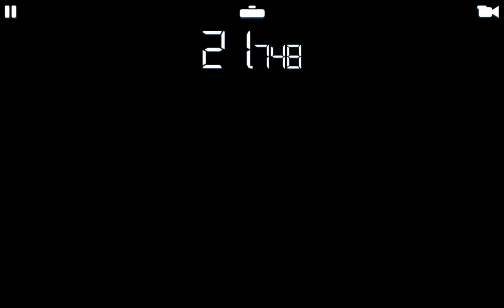RR3–THE PERFECT STORM–STAGE 2.1(ORIGINS)–Hunter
REAL RACING 3 – THE PERFECT STORM
Cars:
Lamborghini Huracan Performante
Circuit: Porsche Test Track Dynamic Circuit

Steering Assist: Low
Traction Control: Off
Brake Assist: Off
Steering: Tilt A
Steering: Sensitivity 7 or 3

My Playlist Blog:

Screen Recorders:
Screen Recorder